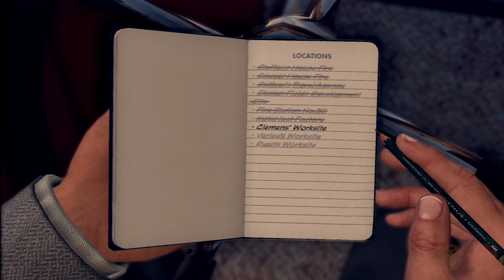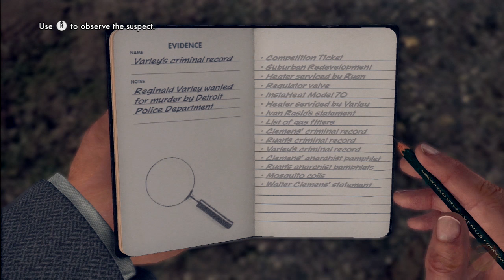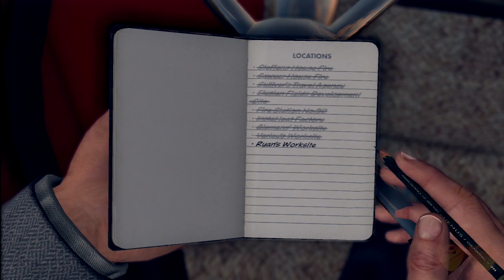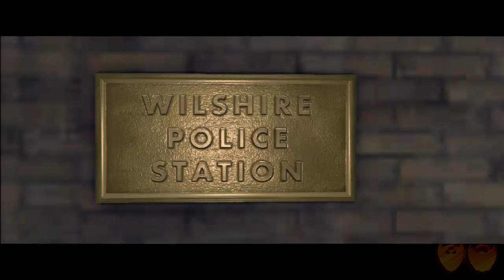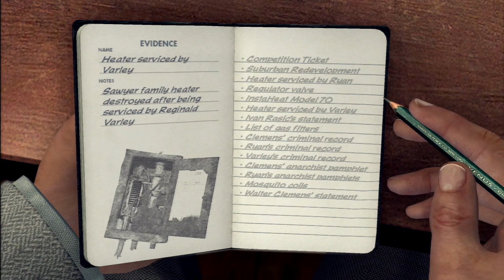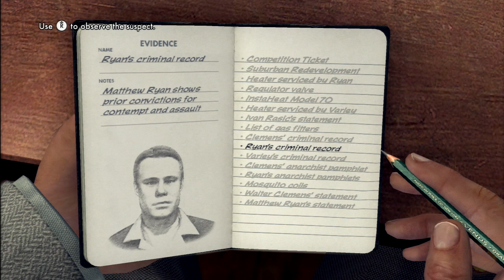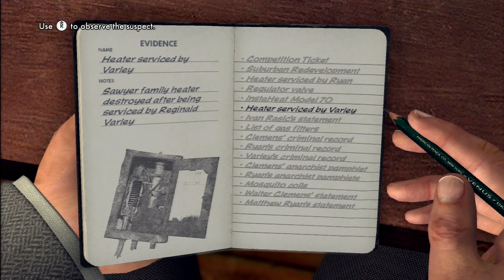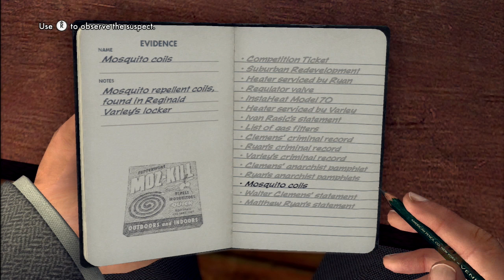L.A. Noire | Let's Play Ep. 39: The Cranes of Steel | Super Beard Bros.